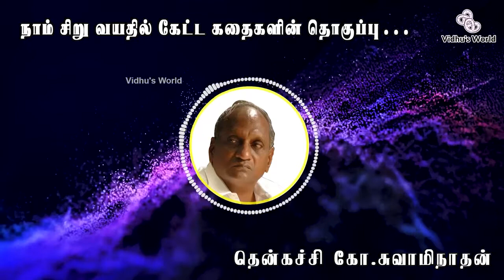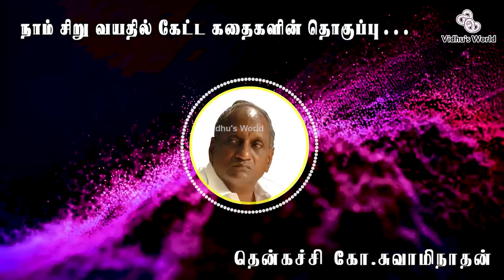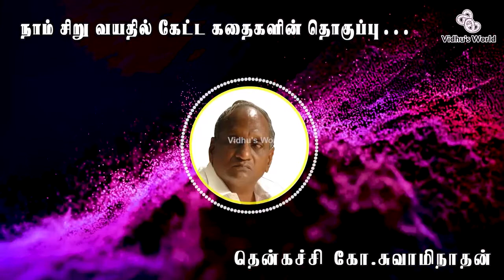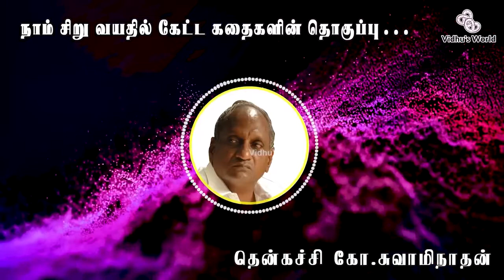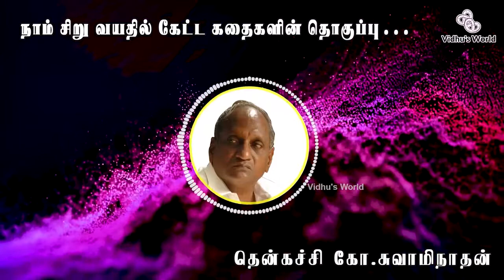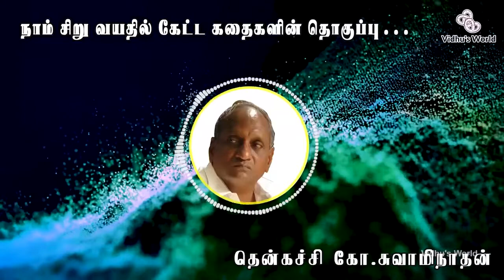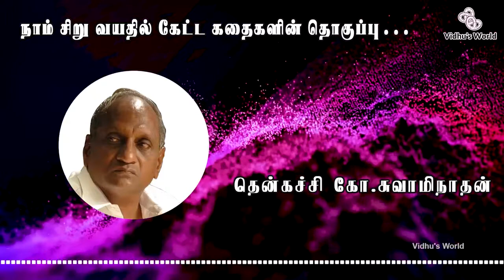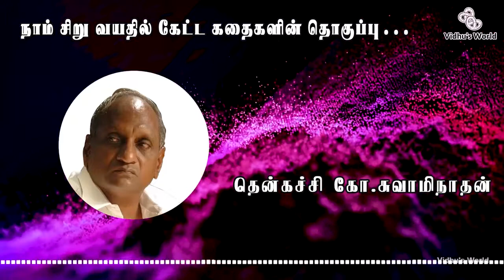சிந்தனை தூண்டும் நகைச்சுவை - தென்கச்சி கோ சுவாமிநாதன் - இன்று ஒரு தகவல் - தமிழ் நகைச்சுவை..